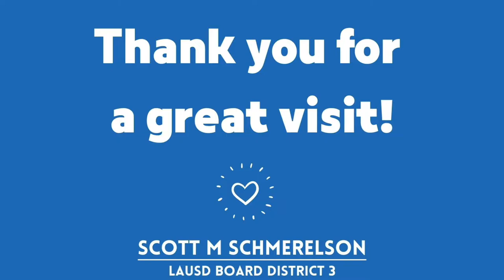Visiting Chatsworth HS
No visit to Chatsworth High School would be complete without saying hello to my old friend Andre Crenshaw. Andre and I first worked together in the 90's, when he was the plant manager and I was the principal of Lawrence Middle School. I also got to tour the campus wellness and fitness centers, as well as pop-in to several CTE classes. On the menu during culinary arts - the smash burger! I learn something new everyday.